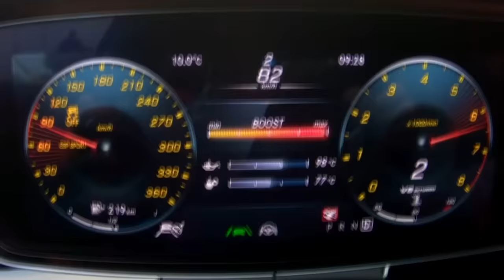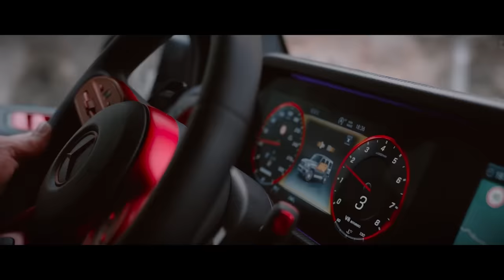VON MULTIPLA ZU MAYBACH! | Car Talk mit Matthias Malmedie im BRABUS 600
Willkommen zurück zu einem brandneuen CarTalk hier bei BRABUS - dieses Mal mit einem von Deutschlands größten Auto-Freaks und seit kurzem professionellem Multipla Tuner - Matthias Malmedie! 🔥 Heute sind wir zusammen unterwegs auf einer (...unüblich relaxten 😅) Spritztour von Köln nach Bottrop in unserem BRABUS 600 Masterpiece um mehr über ihn und seinen Weg bis ganz nach oben herauszufinden. Viel Spaß dabei! 🙌

English subtitles are available! Turn them on in the video settings.